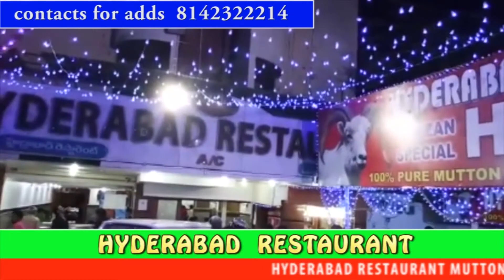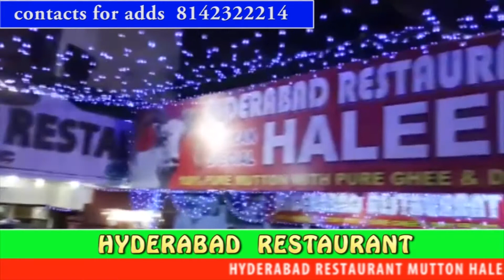2 STUDENTS DIED FOR THUNDERBOLT IN ANAKAPALLI , VISAKHA | Tv11 News | 05-06-18